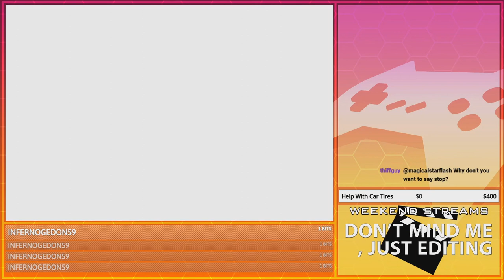Eli's Aggressive Backseating | GoldenFox Plays The Legend of Zelda: The Minish Cap Pt. 31